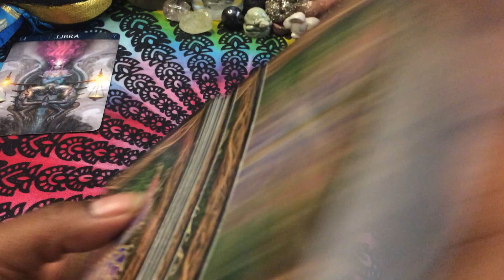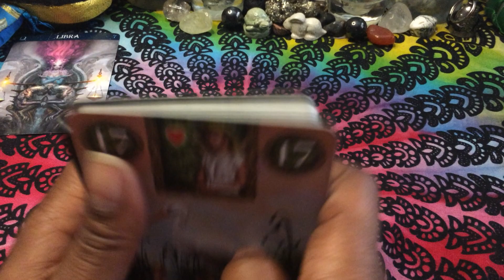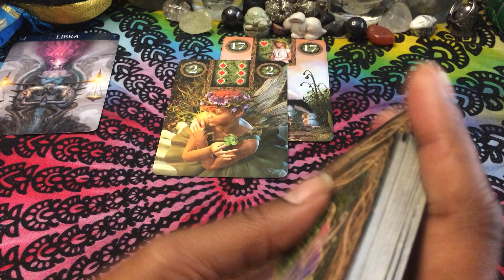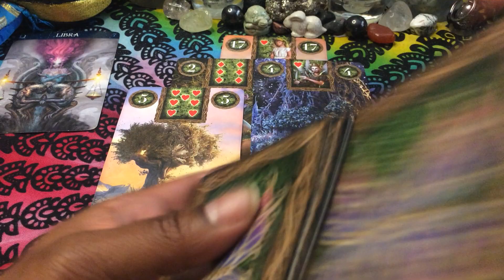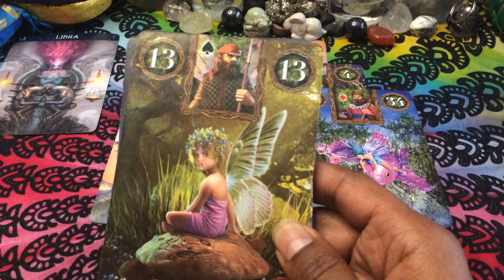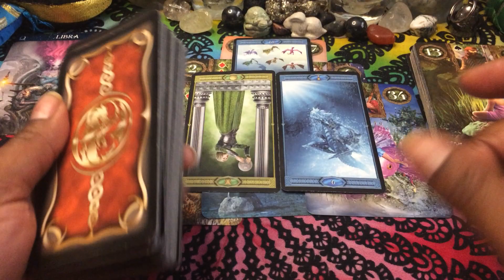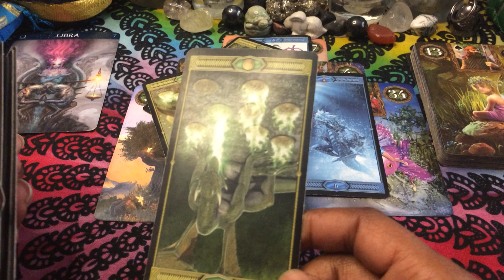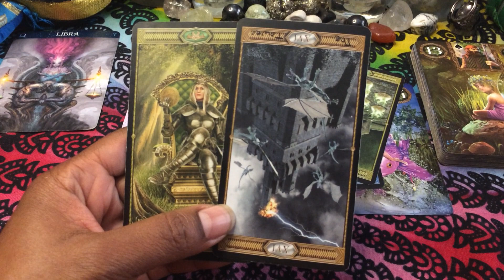🦋LIBRA:YOU ARE BEING SET UP. ♎️ (Timeless) General 6/13-20